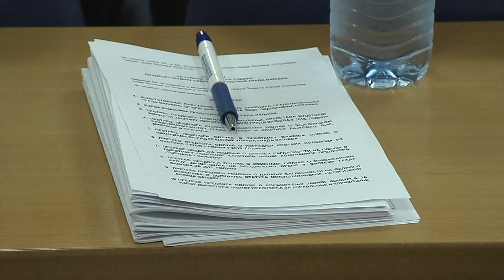Infakt 06062018 Program korišćenja sredstava budžetskog fonda za zaštitu životne sredine